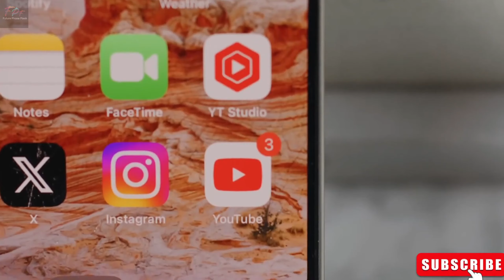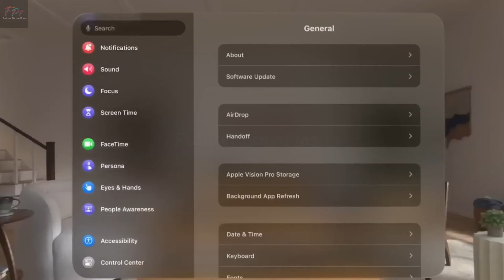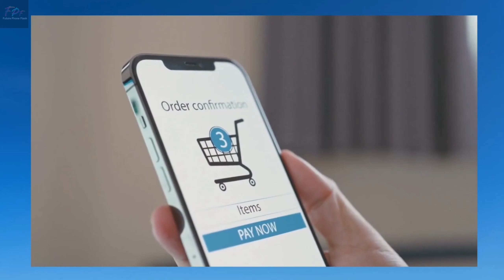iPhone 16 Launch Dates & Pricing Revealed!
Introducing the iPhone 16, Apple's latest flagship smartphone with an array of cutting-edge features. Experience the power of the latest iOS version, powered by a high-performance chipset for seamless multitasking and gaming. Capture stunning moments with an advanced camera system and enjoy vibrant visuals on the Retina display. With a sleek design, long-lasting battery, and wireless charging capabilities, the iPhone 16 is designed to elevate your mobile experience. Explore augmented reality features, enjoy ultra-responsive touch, and immerse yourself in Apple's secure ecosystem. Upgrade to the iPhone 16 for a premium smartphone experience. iPhone16, AppleFlagship, LatestiOSVersion.
00:00 - INTRO
00:43 - PRICING  PREDICTIONS
01:08 - DESIGN  ANESTHETICS
01:40 - CONCLUSION